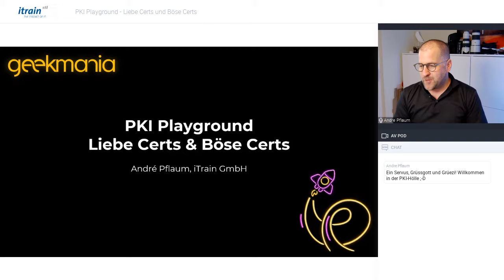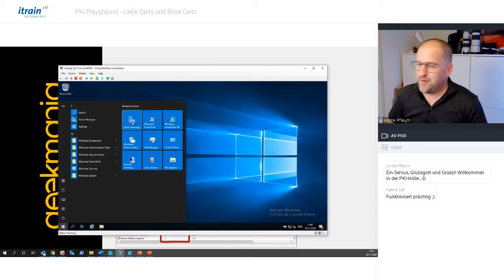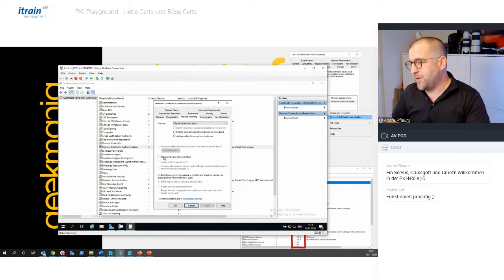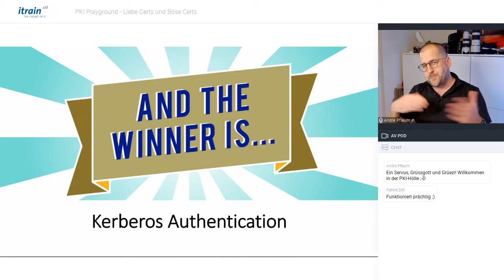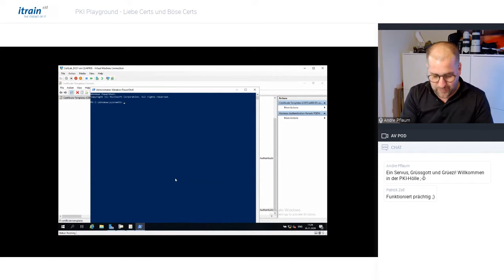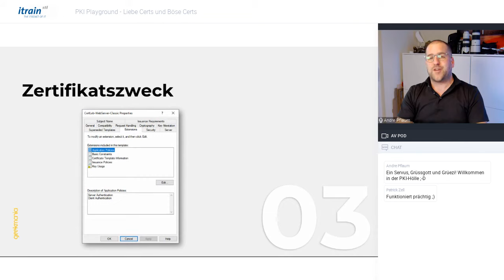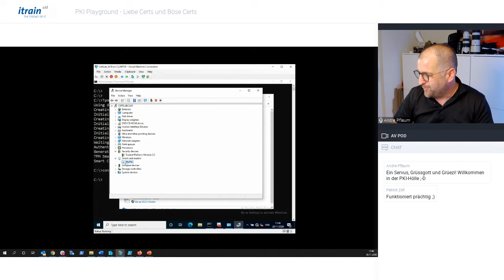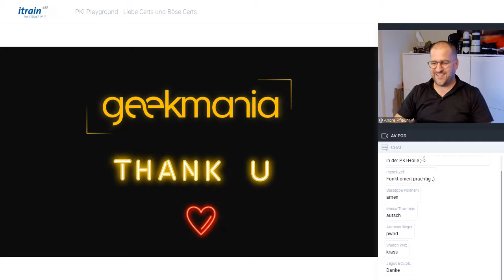PKI Playground - Liebe Certs und Böse Certs - VGM-EE 2020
Was mit Zertifikaten alles so schief gehen kann und wie man es verhindert. Konfiguriere und organisiere Deine PKI und auch Deine Templates. Richte das Vertrauen Deiner PKI optimal ein und bekomme Deine ablaufenden Zertifikate in den Griff. Eine Notes from the Field Session mit vielen Demos! Schau Dir als Einstimmung auch gerne die VGM zum Thema PKI dieses Jahres auf YouTube (iTrain GmbH) an.

What can go so wrong with certificates and how to prevent it. Configure and organize your PKI and your templates. Set up the trust of your PKI optimally and get your expiring certificates under control. A Notes from the Field session with lots of demos! To get in the mood, take a look at the VGM on this year's PKI on YouTube (iTrain GmbH).

Aufgenommen am Donnerstag, 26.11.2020 anlässlich der "Virtual geekmania Extended Edition 2020"

► If you have a question or suggestion, please write in the COMMENTS ☺